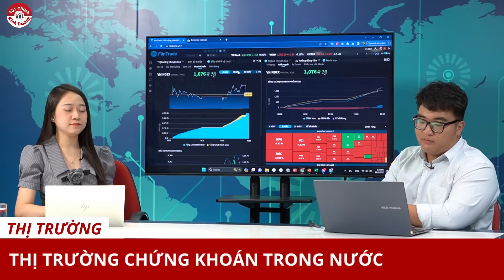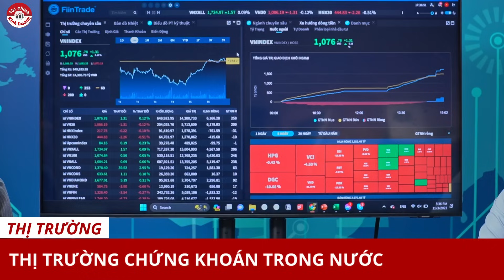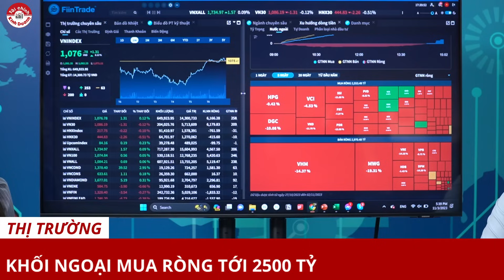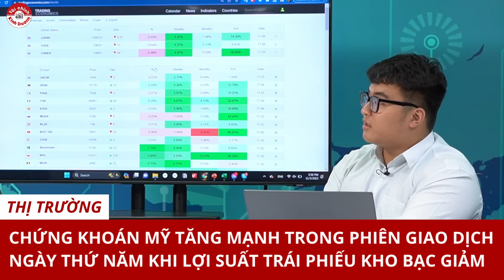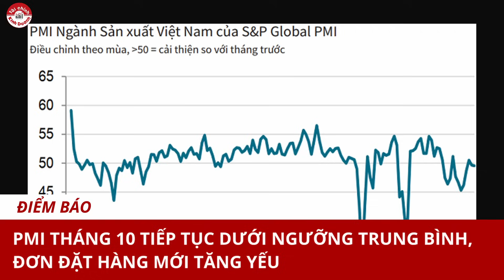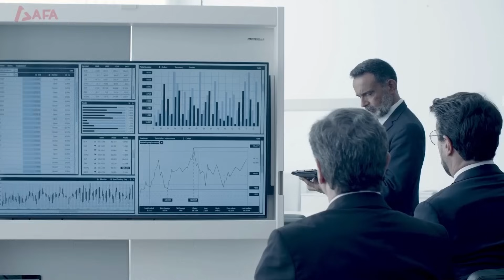THỊ TRƯỜNG CHỨNG KHOÁN CÓ DẤU HIỆU HỒI PHỤC | NHỊP ĐẬP THỊ TRƯỜNG #40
Thị trường chứng khoán trải qua tuần giao dịch khá tích cực khi kịp thời hồi phục trở lại so với tuần trước đó. Ngoài ra, khối ngoại quay lại mua ròng trong phiên cuối tuần cho thấy, rủi ro trong ngắn hạn đã được giảm bớt. Tuy nhiên, cũng phải nhìn nhận thị trường đã trải qua tuần giao dịch tương đối sóng gió, với liên tiếp những phiên giảm mạnh và tăng tốc bật hồi.
Hotline/Zalo: 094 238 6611 – 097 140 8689
📝 Phân tích kinh tế vĩ mô ứng dụng trong đầu tư (MAI)
- Chương trình theo chuẩn phân tích của các quỹ đầu tư, ngân hàng đầu tư lớn trên thế giới. MAI phát triển kỹ năng phân tích và khả năng đánh giá tác động của việc thực hiện chính sách tài khóa và chính sách tiền tệ để học viên có khả năng dự báo xu hướng tăng trưởng của các thị trường tài chính.
🔍 Phát hiện gian lận BÁO CÁO TÀI CHÍNH - Behind the Numbers (BtN)
- Chương trình sẽ giúp chúng ta nhận biết tất cả những dấu hiệu bất thường trên BCTC, lợi nhuận công bố trên báo cáo kết quả kinh doanh có đúng là trung thực và bền vững hay không, có thể hiểu thực sự tình hình tài chính và hiệu quả kinh doanh của doanh nghiệp thông qua BCTC, ... từ đó chúng ta mới có thể phát hiện được các gian lận trong BCTC vốn được che dấu một cách rất tinh vi.